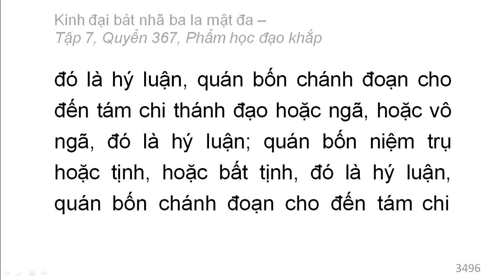Quyển 367: Kinh đại bát nhã ba la mật đa - Phẩm học đạo khắp (rất hay) (367/600) (5)